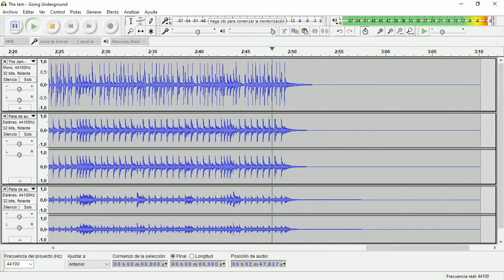Going Underground (The Jam) • Drum Track